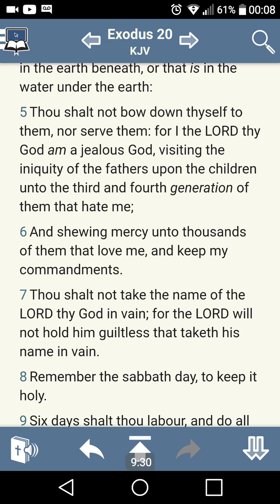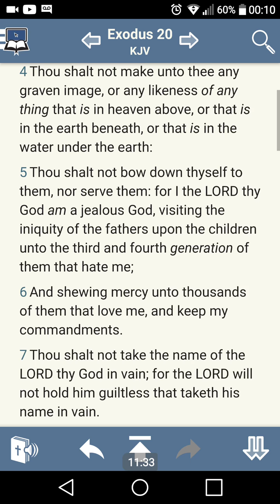Life After Death Part 2 (GMS SpiritOfHumility)